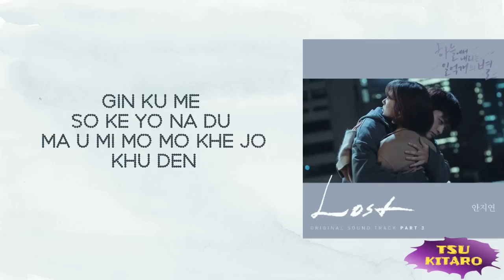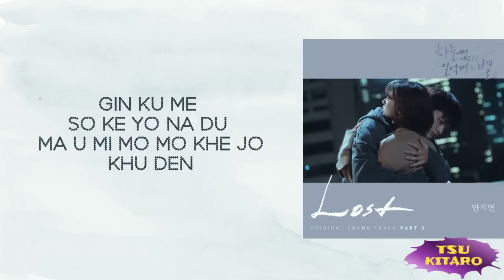Ahn Ji Yeon - Lost (The Smile Has Left Your Eyes OST Part 3) LYRICS (EASY LYRICS)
안지연 (Ahn Ji Yeon) - Lost (The Smile Has Left Your Eyes OST Part 3 하늘에서 내리는 일억개의 별 OST Part 3)

Credits for the song : Stone Music Entertainment

Ahn Ji Yeon
The Smile Has Left Your Eyes OST Part 3
Ahn Ji Yeon Lost lyrics
Ahn Ji Yeon Lost easy lyrics
Ahn Ji Yeon Lost karaoke lyrics
Ahn Ji Yeon Lost eng sub
Ahn Ji Yeon Lost indo lyrics